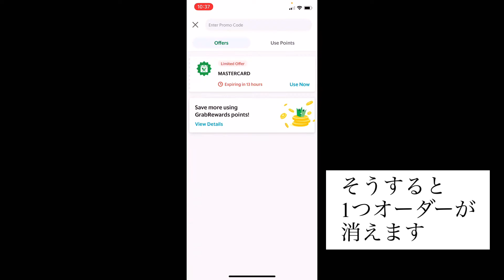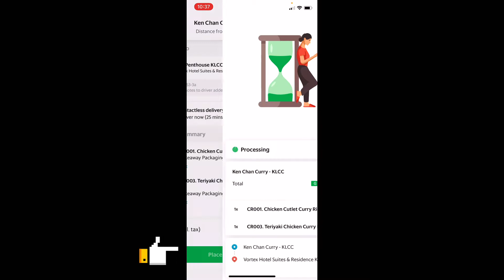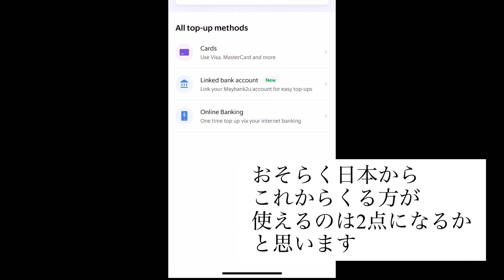グラブフードの注文方法 マレーシアで使えるフードアプリ Grab food in Malaysia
マレーシアのグラブフードの注文方法です。
最後にモントキアラの163のショッピングモールの日本の食品コーナーの画像も入れて見ました。

この動画はこれからマレーシアにくる方にお役に立てばと思い作ります。